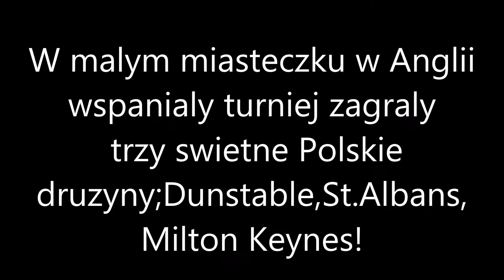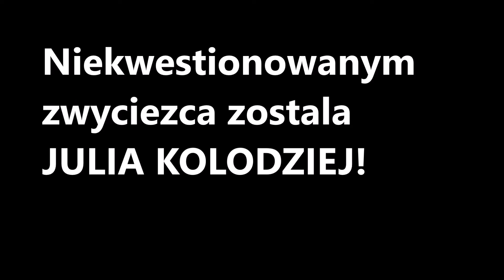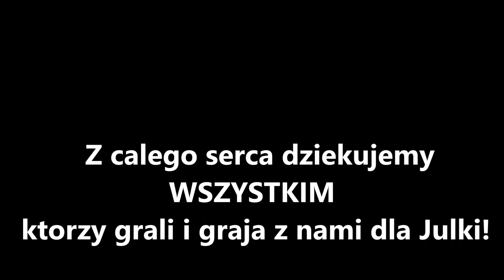Footbool:))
TTurniej pilkarski ktory odbyl sie 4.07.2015 r w Dunstable.Wszyscy grali dla JUlii Kolodziej!Dziekujemy!